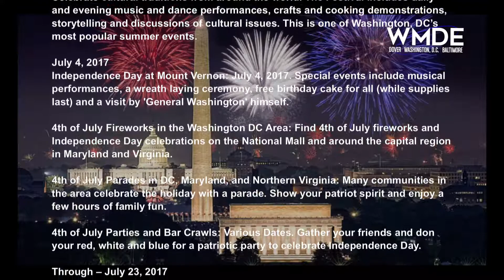WMDE July Calendar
WMDE July Calendar Washington